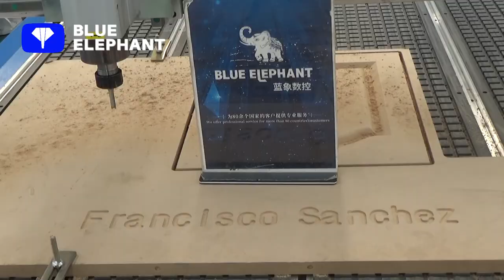3 axis cnc router with air cooling spindle for carving wood